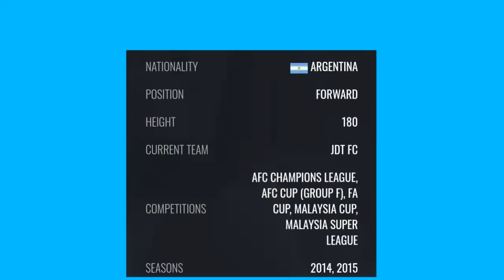SELAMAT KEMBALI LUCIANO FIGUEROA 2018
Legenda yang terbaik sepanjang zaman.
Terima Kasih.